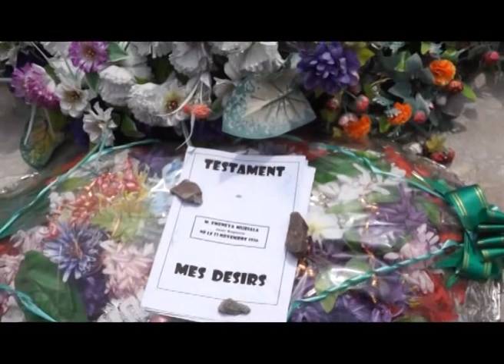Lolo MUTIMA azongiseli King Kester Testament na ye.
Biloko nionso ya Bana. Alors KES, tozongiseli yo Testament na yo, po yo moko olandela dossier wana.